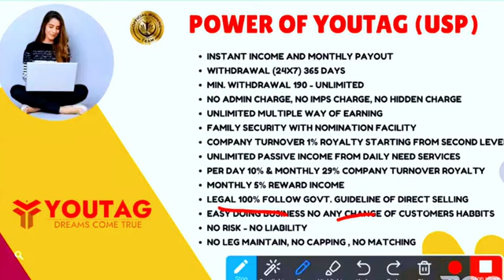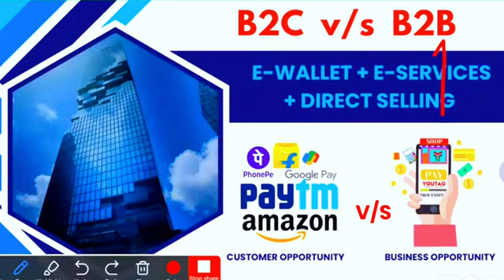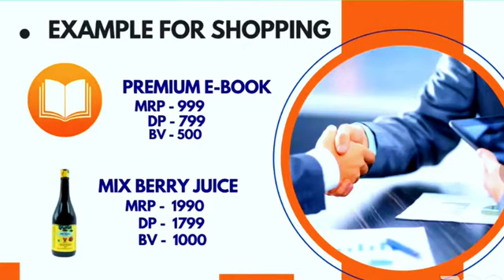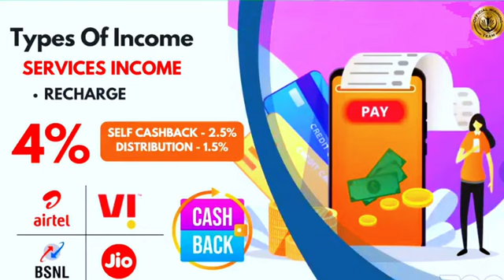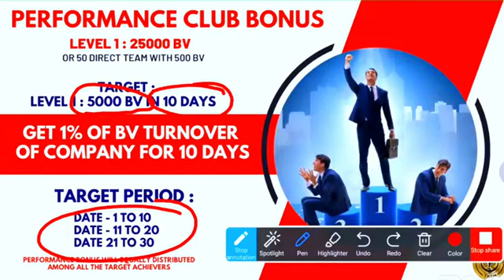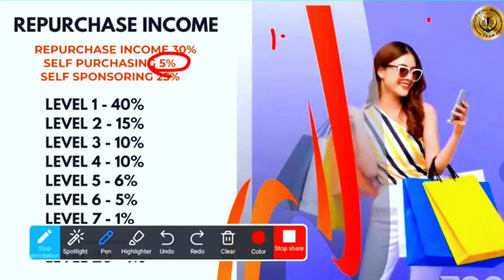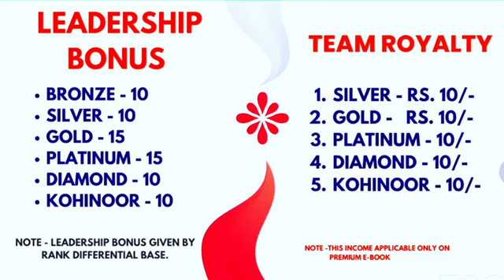youtgag New full business plan || 799 रु लगाकर youtag से करें अपने सपनों को साकार || 100% लीगल प्लान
*YOUTAG INFOTACH PVT LTD*

*अब आएगा मज़ा* 👇

1).अब केवल 799/- में बड़ा धमाका मोबाईल रिचार्ज पर सेल्फ 2.5% कैशबैक 💥

2).लेबल-1 में 40% की इनकम 200/-रू

3).पहली ऐसी कंपनी जो 10%CTO रॉयल्टी इनकम परडे देती है

4).पहली ऐसी कम्पनी जो रिपर्चेस से भी 29%CTO रॉयल्टी इनकम मंथली देती है

5). पहली ऐसी कंपनी जो 5%CTO रिवॉर्ड इनकम मंथली देती है

6).मिनिमम 190₹ से 5लाख ₹ से अधिक तक विड्रॉल लगा सकते है।

7).20 लेबल तक रेफरल इनकम देती हैं

*8).15 डायरेक्ट करते ही मिलेगा*
 a.टीम परफारमेन्स बोनस इनकम

9). पहली ऐसी कंपनी जो केवल मात्र आपकी इनकम का 5%TDS जमा करती है

10).50 डायरेक्ट ID होने पर अनलिमिटेड लेबल इनकम

11).कोई लेग मेंटेन का झंझट नही
12).खरीदने और बेचने का झंझट नहीँ
13).घर घर जाकर प्लान दिखाने की झंझट नही
14). आप अपना खुद का रिचार्ज कर सकते हैं,

15).Silver लेबल पर 15 हजार ₹ Mobile📱Fund
16).Gold लेबल पर 1.21 लाख ₹ Bike 🏍️ फण्ड
17).Platinum लेबल पर 6.51 लाख ₹ Car Found 🚗
18).Diamond 💎 लेबल पर 1Cr ₹ लक्ज़री कार रिवॉर्ड फंड🚘
19). कोहिनूर डायमंड पर 2.5Crore ₹ हाऊस फंड🏛️

*Ragistration Link 👆👆*